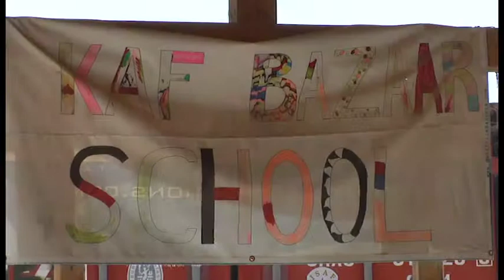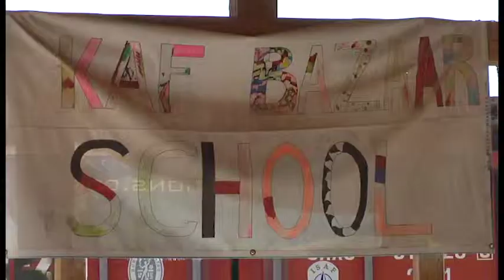KAF School - EDI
The sons and nephews of the Kandahar Airfield Bazaar market vendors spend their mornings at the KAF Bazaar School where coalition forces volunteer to spend time with the local children creating art